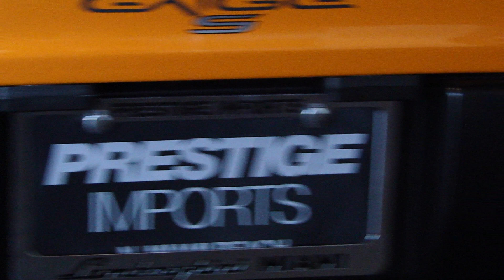Chrome Orange lotus exige